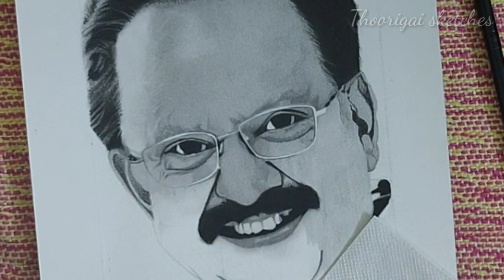Spbalasubrahmanyam thelegend music spb portraitsketch blackandwhite staedler singer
Full portrait sketch of the legend singer s.p.balasubrahmanyam

Materials used
Staedler pencils
Kneadable eraser
Pencil eraser
Cotton